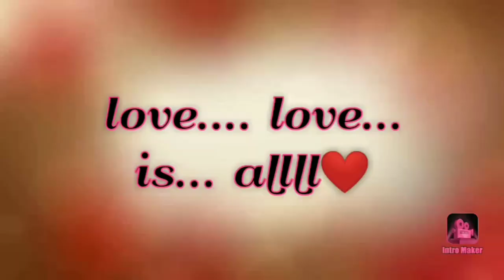Potato Smiley😊-Simple nd Utterly delicious snacks... Try dears👌👌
തിന്നാൽ തിന്നുകൊണ്ടേയിരിക്കും. അത്രയ്ക്കു രുചിയാണെ... ഉണ്ടാക്കാൻ വളരെ എളുപ്പവും.. ന്നാൽ പിന്നെ ഉണ്ടാക്കി നോക്കിയാലോ... super tasty😊😊🥔🥔